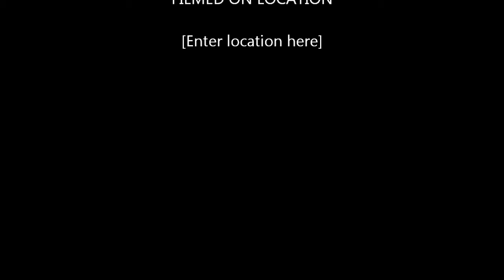Bela Belato & daughter Mustang Sally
Sight Hounds